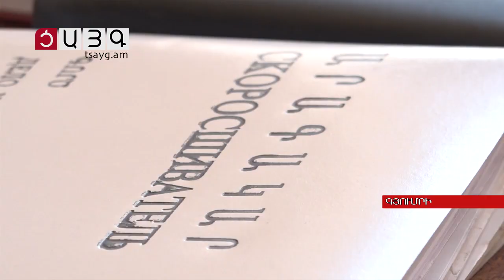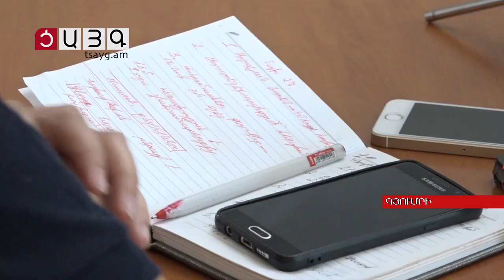«Ինչուները» շատ են, պատասխաններ՝ չկան. պատժվելու են բոլոր մեղավորները, Tsayg.am